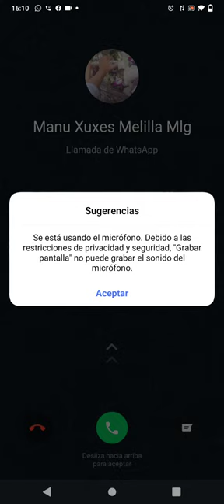Más de 150 free spin en una sola jugada, super partida a la slot Tiger's Claw con premiazo incluido.